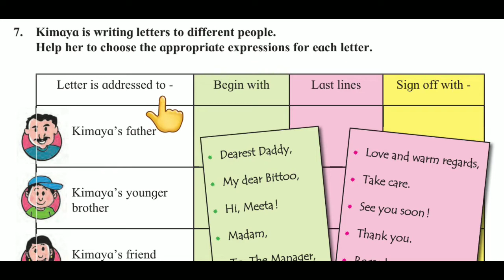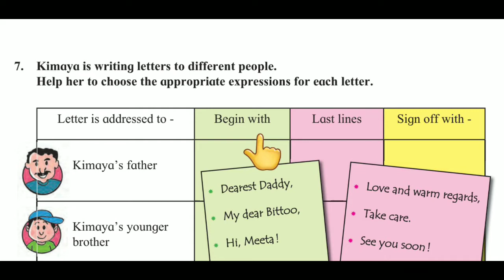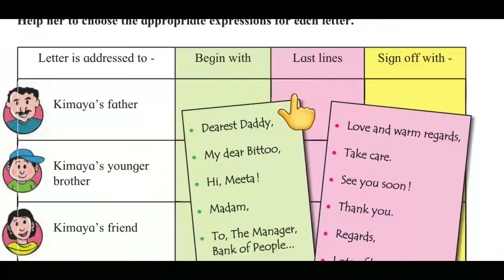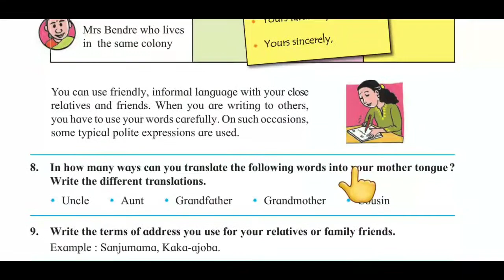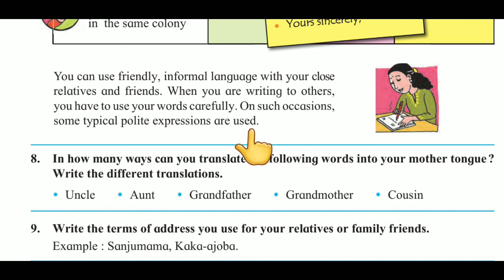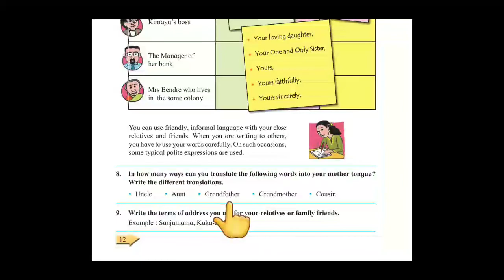A letter from Hingoli exercise 2 class 6th subject English(urdu medium) page no.12 by Zameer Sir